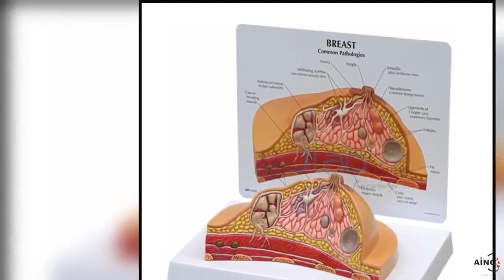Breast Cancer Model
Full size cross section model depicts common pathologies such as adenocarcinoma.
Cysts, fibro adenoma, and infiltrating cirrus carcinoma.
Model also shows breast structures such as suspensor ligaments, fat tissue, lymph nodes, muscles, and ribs.
Model Size:- 6-1/2” x 4-1/2” x 3”.
Card Size:- 8-1/4” x 6-1/4”.
Base Size:- 6-1/2" x 5" x 1".

Educational Laboratory Instruments Manufacturer, Scientific Educational Laboratory Equipment Manufacturer, Scientific lab Instruments Manufacturer, Engineering Laboratory Equipment Manufacturer, Science Lab Equipments Suppliers